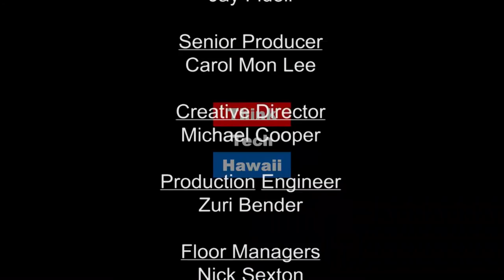Rebellious Nuns of Early France - Revisiting History with HPU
Dr. Linda Lierheimer discusses her research on women and religion during the Reformation Era and shares some tales of rebellious nuns in early modern France.